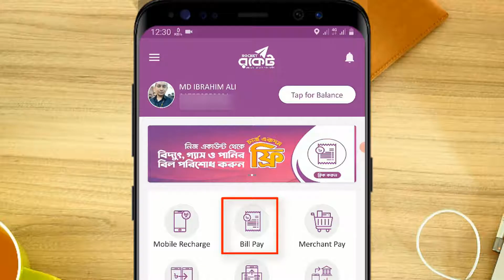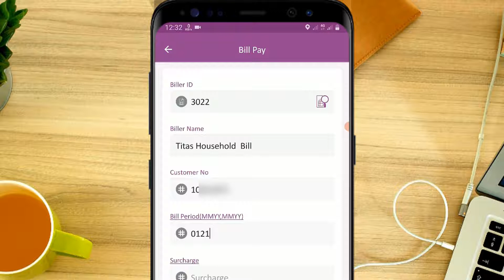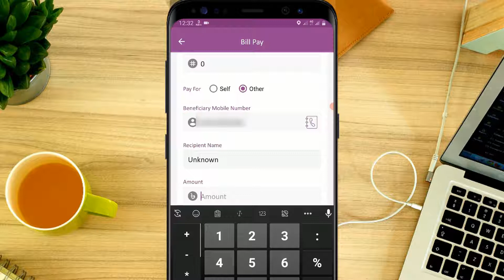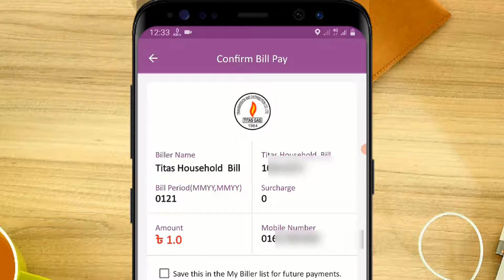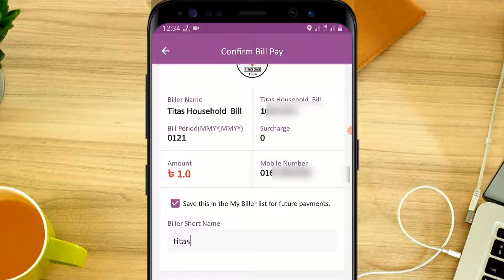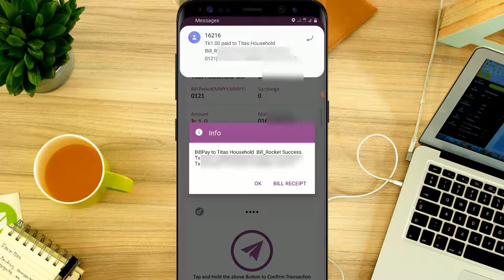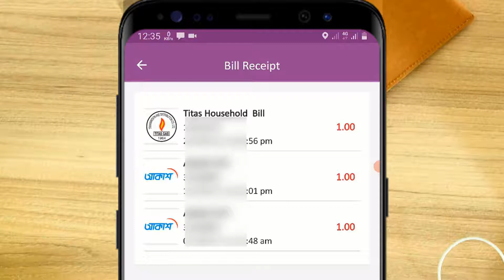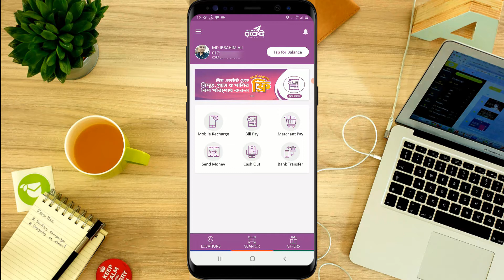Titas Gas Bill Payment By Rocket || Titas Gas Bill Payment Online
Hello Everyone!Today in this video I haved showed Titas Gas Bill Payment By Rocket.Titas Gas Bill Payment Online .Titas Gas Bill Payment